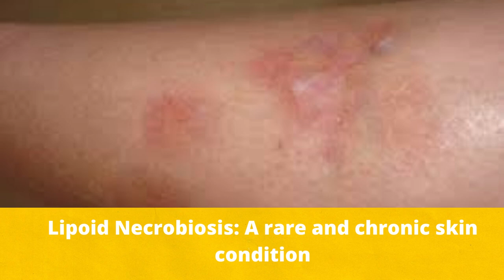Lipoid Necrobiosis: A rare and chronic skin condition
Necrobiosis Lipoidica: A rare and chronic skin condition

Introduction: Necrobiosis lipoidica is a rare and chronic skin condition that primarily affects the skin on the legs.

Also known as diabetic necrobiosis lipoidica, the condition often occurs in patients with type 1 or type 2 diabetes mellitus. While necrobiosis lipoidica can be asymptomatic, many patients experience uncomfortable symptoms such as itching, pain, and a burning sensation in the affected area. In this article, we will explore the causes, symptoms, diagnosis, and available treatment options for necrobiosis lipoidica.

Causes and Risk Factors: The exact cause of necrobiosis lipoidica is still not fully understood. However, there are some theories that suggest a combination of immune, vascular, and metabolic factors. Patients with diabetes mellitus appear to have an increased risk of developing necrobiosis lipoidica, although not all diabetics develop this condition. Additionally, some studies have reported an association with elevated blood glucose levels, which may contribute to the development of necrobiosis lipoidica.

Symptoms and Diagnosis: Necrobiosis lipoidica typically presents as one or several well-defined lesions on the skin, primarily on the legs. Initially, the affected skin may have a reddish or brownish discoloration, which evolves into an atrophic area with a yellowish appearance.

As the condition progresses, the lesions can become indolent or ulcerated, with raised borders and a depressed center. Common symptoms include itching, pain, and a burning sensation in the affected area.

 Diagnosis is generally based on the clinical appearance of the lesions, but a skin biopsy may be necessary to confirm the diagnosis and exclude other similar conditions.

Treatment: There is no specific curative treatment for necrobiosis lipoidica. The primary goal is to relieve symptoms and prevent complications. In asymptomatic cases, regular monitoring and observation of the lesions may be sufficient.

However, when symptoms are present, several treatment options can be considered. The use of topical steroid creams or ointments can help reduce inflammation and itching.

 In more severe cases, oral corticosteroids or other immunosuppressive medications may be prescribed to control symptoms. Additionally, general skin care measures such as avoiding trauma, protecting the skin from the sun, and maintaining good hygiene can help prevent secondary infections.

Conclusion: Necrobiosis lipoidica is a rare and chronic skin condition that primarily affects the legs. While the exact cause is still unknown, there is an association with diabetes mellitus.

Diagnosis is based on the clinical characteristics of the lesions, and in some cases, a skin biopsy may be necessary to confirm the diagnosis. Although there is no curative treatment, therapeutic options are available to relieve symptoms and prevent complications. It is important for patients with necrobiosis lipoidica to receive proper medical follow-up to monitor the condition and ensure adequate symptom management.

This article provides an overview of necrobiosis lipoidica, but it is important to consult a dermatologist for more detailed information, accurate diagnosis, and personalized treatment guidance.